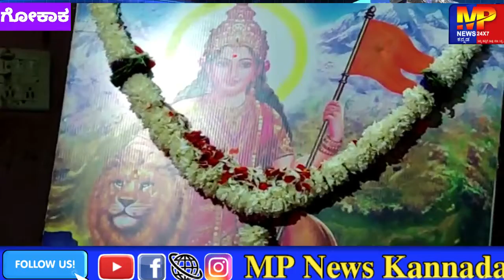ಪೊಲೀಸ ಅಧಿಕಾರಿಗಳು ಸರ್ಕಾರ ಇದ್ದಂಗೆ ಬ್ಯಾಟಿಂಗ್ ಮಾಡ್ತಾರೆ ಕಾಂಗ್ರೆಸ್ ಇದ್ದಾ ಗು ಕೆಸ ,ಬಿಜೆಪಿ ಇದ್ದಾಗು ಕೆಸ